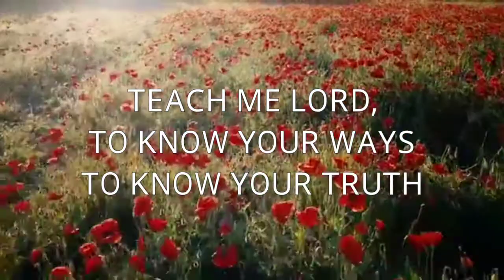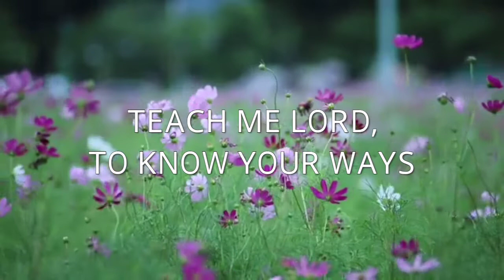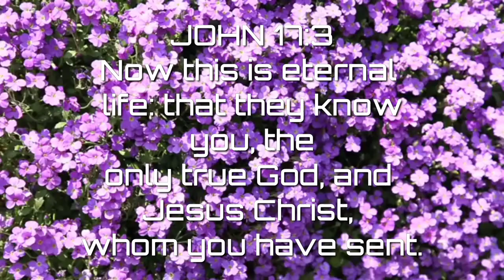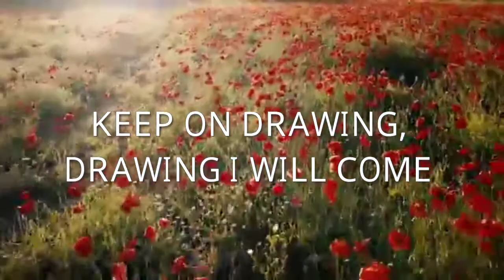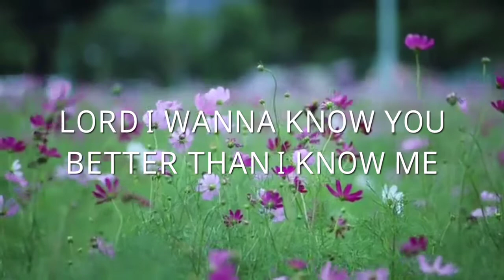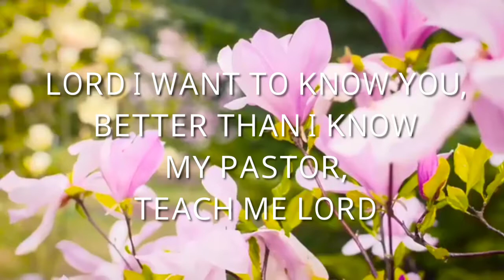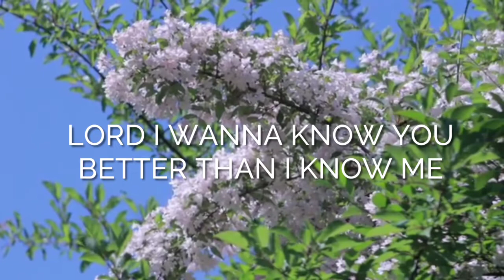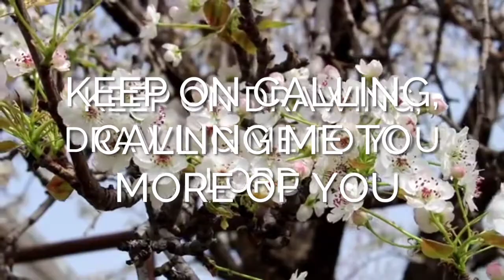Guc KNOWING YOU Lyrics